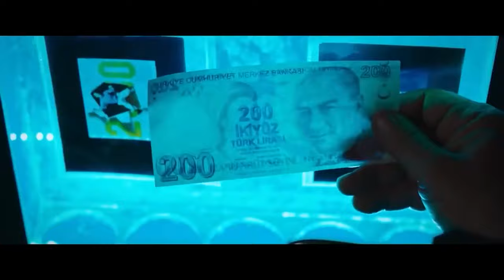Is Thıs Love? | Watch Full Hd Turkish Romantic Comedy Movie (With English Subtitles)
Is This Love?, it tells the story of Umut and Gülüm, whose paths cross. Umut, a young man, has been stealing since childhood. Hope dreams of seizing the opportunity of her life and turning the corner. But he can neither achieve his dreams nor reach the family he is constantly looking for. My Rose, a young woman, is one step away from her dreams. Having successfully completed her schooling, Gülüm has no problems in her life. But one day, a young girl's whole life turns dark. It turns out that Gulsum has liver failure and will die if the transplant does not take place. It is precisely during this process that Umut and Gülüm's paths cross. The opportunity that the young man has been waiting for for years has come right to his feet. However, this situation is not as easy as he thinks. Umut, who finds himself in difficult situations, is forced to make a decision with a heavy price. Is love enough to overcome everything? The film, directed by Ömer Uğur, stars Afra Saracoğlu and Kublay Aka in the lead roles. Written by Cüneyt Inay, the romantic comedy film's cast includes names such as Salih Kalyon, Şerif Erol, Tanju Tuncer, Sadi Celil Cengiz, Evrim Doğan.

Genre: Comedy, Romance
Release Date: 2018
Director: Ömer Uğur
Screenwriter:  Cüneyt İnay
Starring: Afra Saraçoğlu, Kubilay Aka, Salih Kalyon

afra Is Thıs Love?